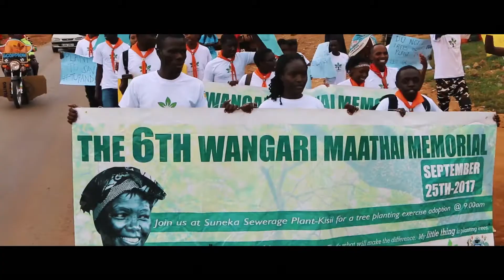Scouting; The Spirit that keeps Flamingo Moving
Kisii University Flamingo Rover Scouts prides itself in selflessly doing acts of service with a high level of commitment